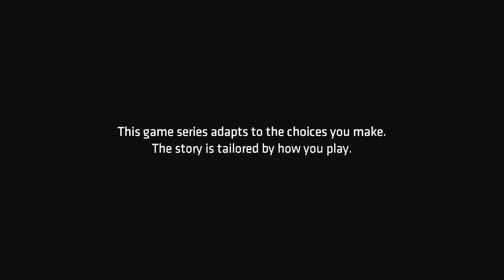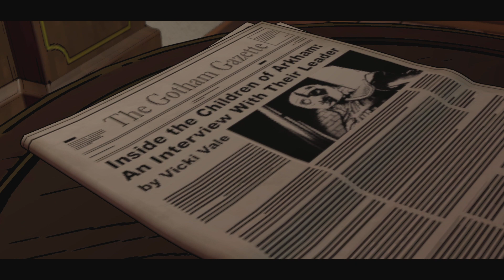Batman: Telltale Series [3]